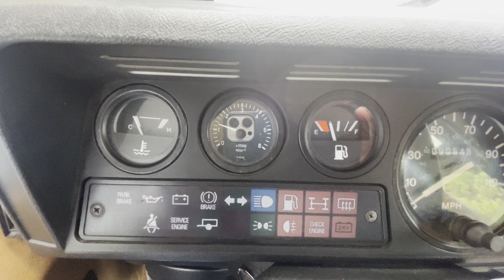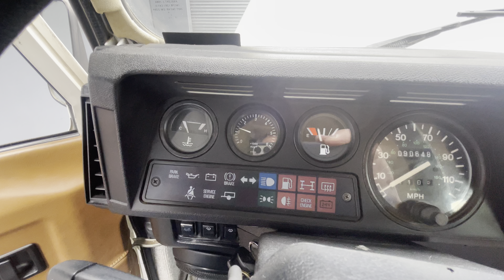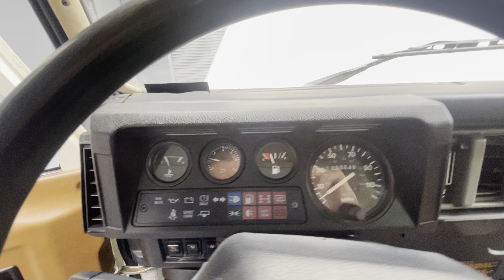4.6L-Powered 1993 Land Rover Defender 110 NAS 5-Speed Cold Start